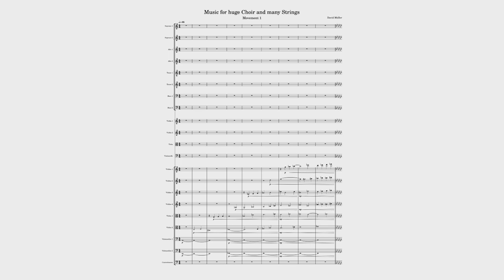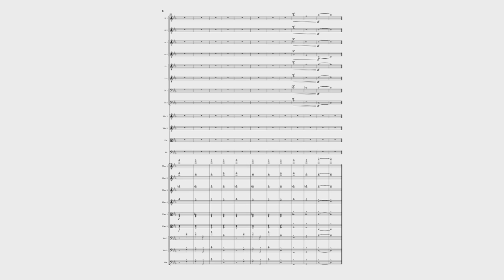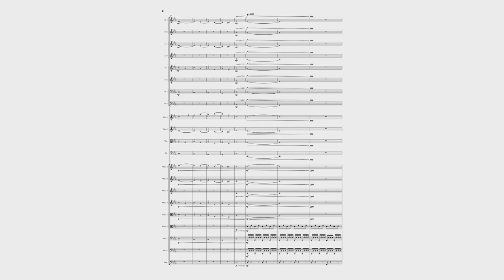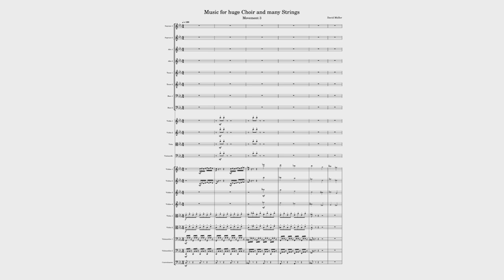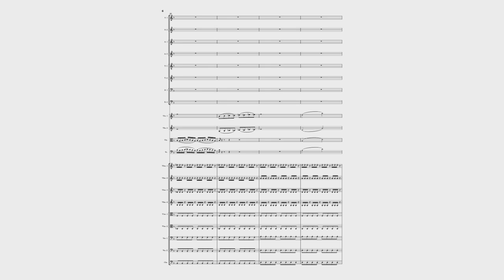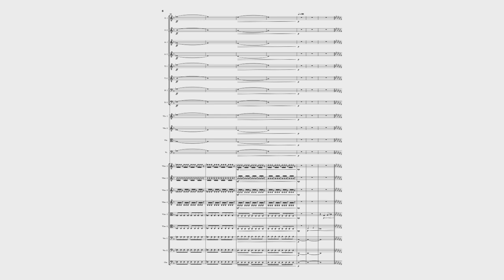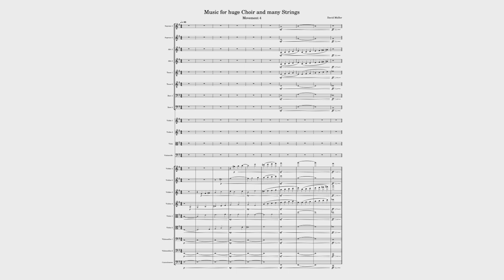Music For Huge Choir And Many Strings (composed by David Müller)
It's more for Strings than Choir actually.

It also features a lot of flats. Don't know how this happened. And also a lot of double-flats. I'm sure at least 50% of them are wrong.

Year of Composition: 2022, 2023 & early 2024

00:00 Movement 1
01:34 Movement 2
03:28 Movement 3
05:37 Movement 4

Score Composed with Musescore 4, 4.1 & 4.4.2

Featured Plugins:
-The Musescore 4 Plugin: Muse Sounds